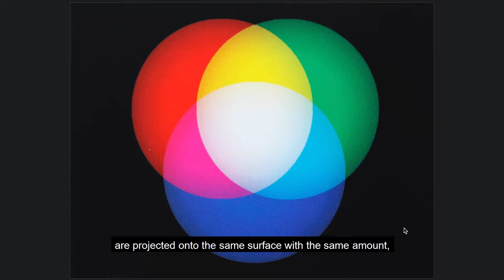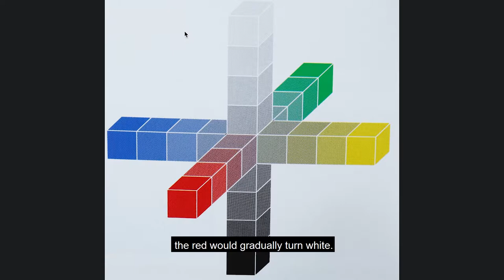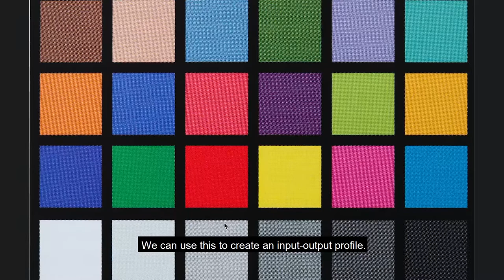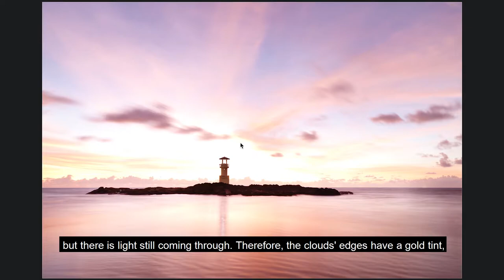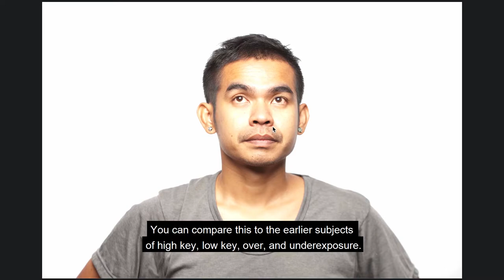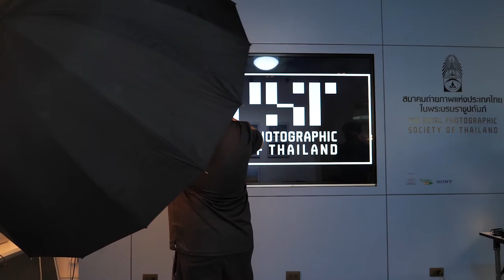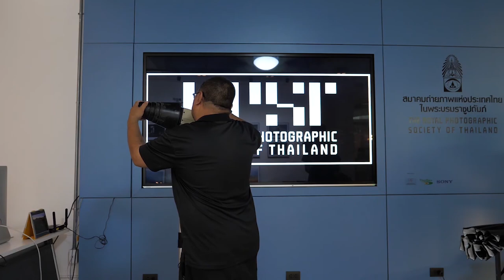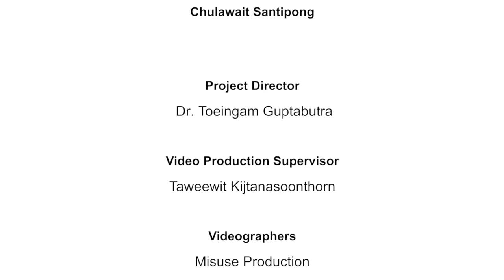“Lighting” by Chulawait Santipong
The Faculty of Painting, Sculpture and Graphic Arts, Silpakorn University in collaboration with The Royal Photographic Society of Thailand organises “A Photography Workshop for Young Timorese Photographers” (online) between the 1st of and the 22nd of March 2021.

This workshop is supported by The Japan Foundation Asia Centre that promotes a cultural collaboration among Japan, Thailand, and Timor-Leste. An objective of this workshop is to equip young Timorese photographers with skills necessary for their career paths as the first group of professional photographers in Timor-Leste. Additionally, some fine art students from Silpakorn University have an opportunity to participant in this workshop.

All workshop participants attend an art lecture by a Japanese artist, Ms. Kyoko Ebata, who uses photography to present her concept. The organizers arrange more lectures from renowned and professional Thai photographers. A lecture series includes the following:

1) “Lighting” by Chulawait Santipong
2) “Landscape Photography” by Tul Hirunyalawan
3) “Travel Photography” by Wannapong Surarochprajak
4) “Culture Photography” by Wannapong Surarochprajak
5) “Documentary Photography” by Ornin Ruangwattanasuk
6) “Portrait Photography” by Chulawait Santipong
7) “Still Life Photography” by Chulawait Santipong
8) “Food Photography” by Dow Wasiksiri
9) “Furniture & Housing Photography” by Dow Wasiksiri
10) “Fashion Photography” by Wasan Puengprasert

After the lecture, workshop participants will create their own photography project and be guided by Japanese and Thai photographers thoughout 3 weeks.

Their photographs will be exhibited at PSG Art Gallery between the 1st of and the 24th of April 2021.

Main organizer: The Faculty of Painting, Sculpture and Graphic Arts, Silpakorn University